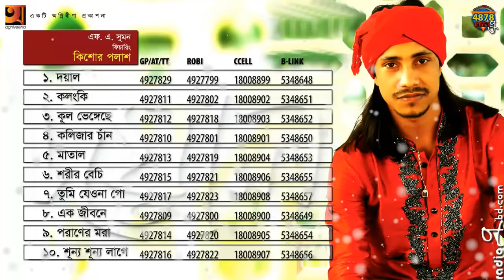Doyal | F A Sumon || Kishor Palash || Full Album | Audio Jukebox | Bengali Songs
Album : Doyal  (দয়াল)
Singer : Kishor Palash
Release Date : 2015
Language : Bengali
Label : Agniveena

1. Song: Doyal
Lyric & Tune: Pagol Hasan
00:00

2. Song: Kolonki
06:12

3. Song: Kul Bhengeche
Lyric & Tune: Rana Shaike
11:40

4. Song: Kolijar Chan
Lyric: Momit Khan
Tune: Kishor Palash
16:40

5. Song: Matal
Lyric & Tune: Salam Sarker
20:05

6. Song: Sorir Bechi
Lyric & Tune: Rudra Mohammad Shahidullah
25:12

7. Song: Tumi Jeona Go
Lyric & Tune : Shahin Mahmud
29:45

8. Song: Ek Jibone
33:53

9. Song: Poraner Mora
Lyric & Tune : Tanim Rayhan
40:05

10. Song: Shunno Shunno Lage
Lyric: Sojib Sahriar
Tune: Kishor Palash
44:50